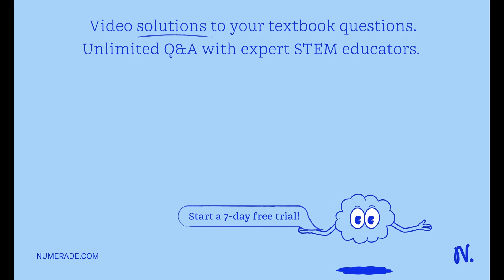A researcher has isolated a restriction endonuclease that cleaves at only one particular 10 -basepa…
A researcher has isolated a restriction endonuclease that cleaves at only one particular 10 -basepair site. Would this enzyme be useful in protecting cells from viral infections, given that a typical viral genome is 50,000 base pairs long? Explain.

discover the essential elements of life | your ultimate guide, nucleic acids: the building blocks of life